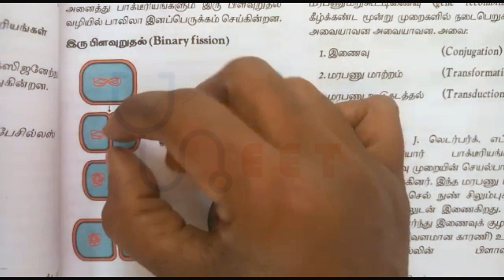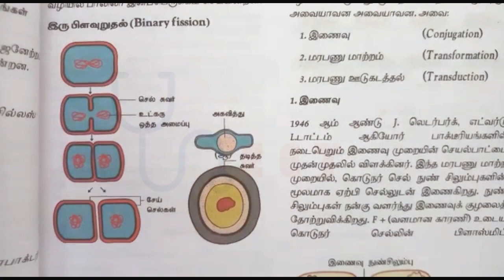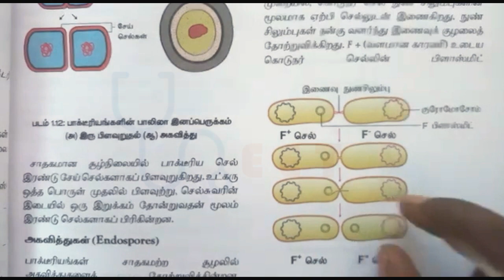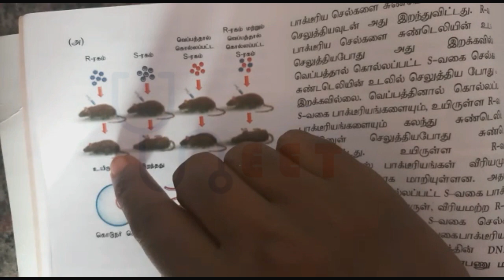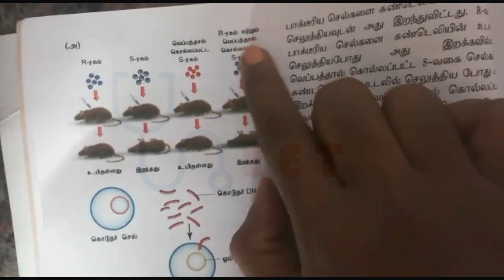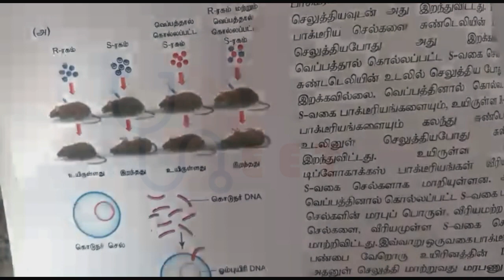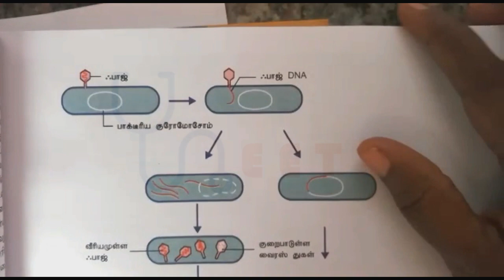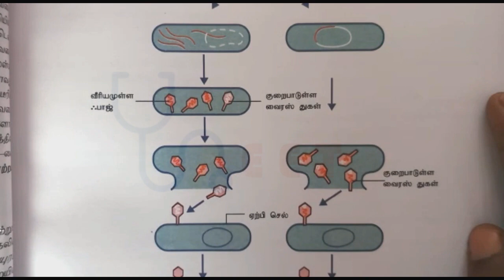NEET | நீட் தேர்வு | பாக்டீரியாவின் இனப்பெருக்கம்